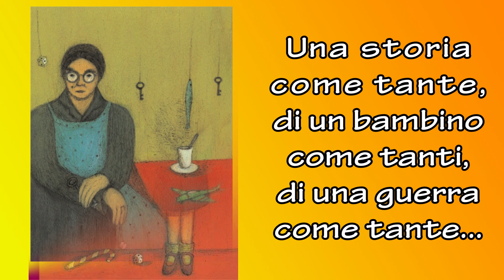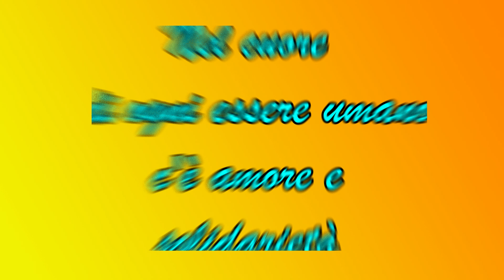La portinaia Apollonia un racconto di Lia Levi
Una storia ricca di sentimenti di altruismo, coraggio e generosità